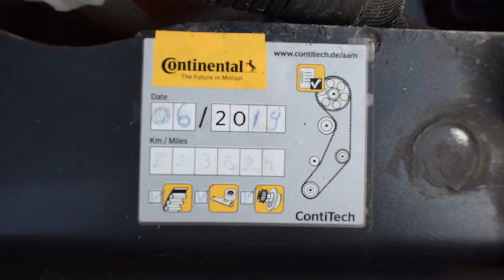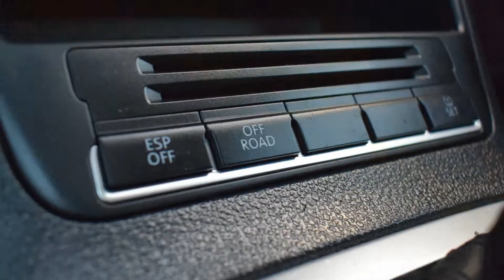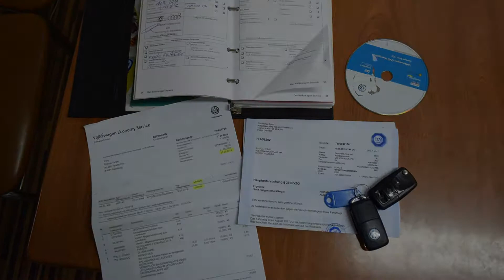VW Tiguan 2.0 TDI 2008 rok